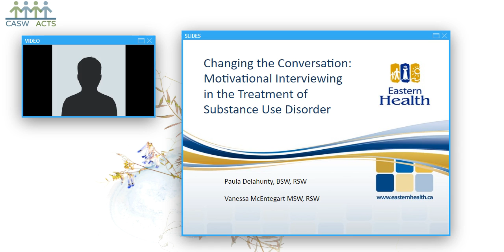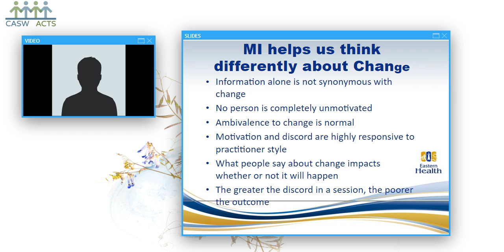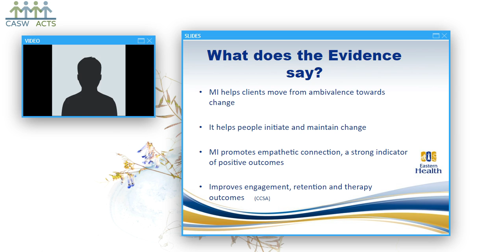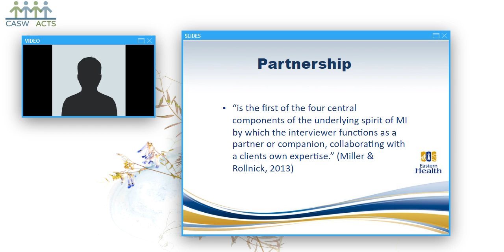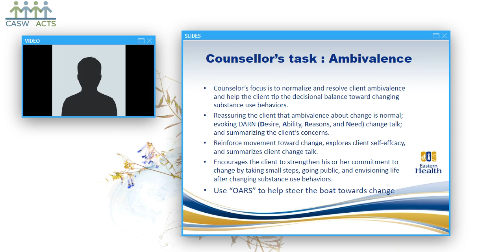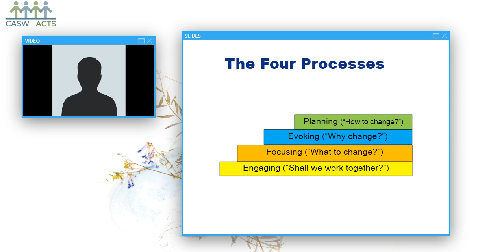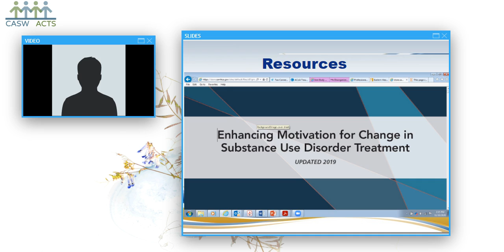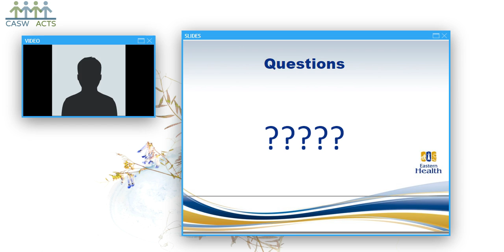Motivational Interviewing in the Treatment of Substance Use Disorder